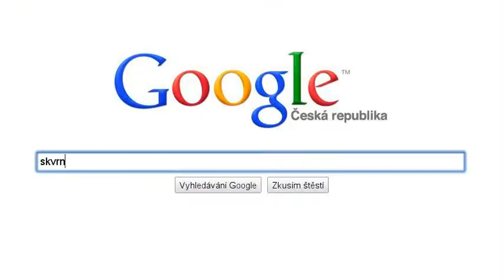Problems? Try google